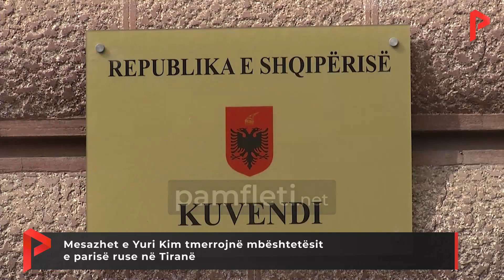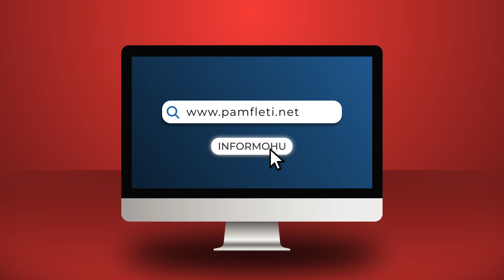Mesazhet e Yuri Kim tmerrojnë mbështetësit e parisë ruse në Tiranë